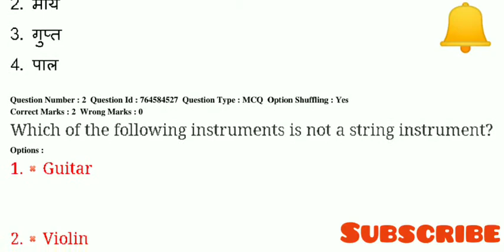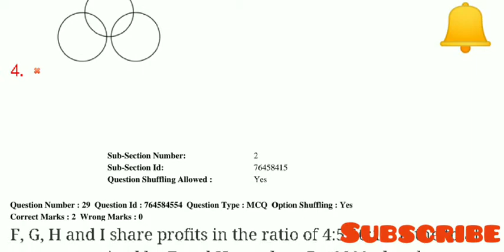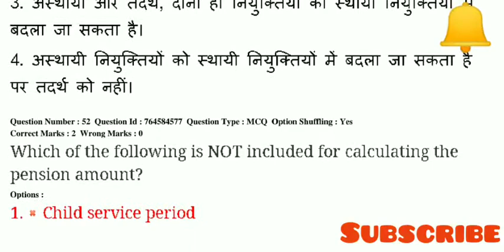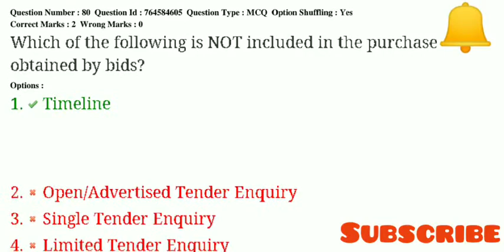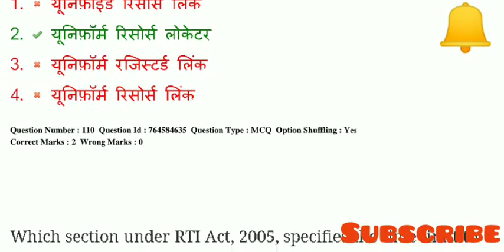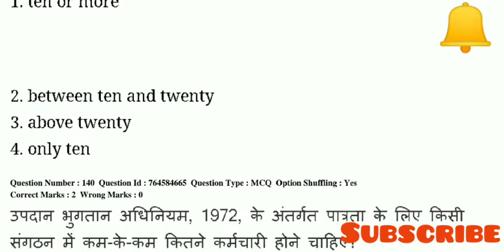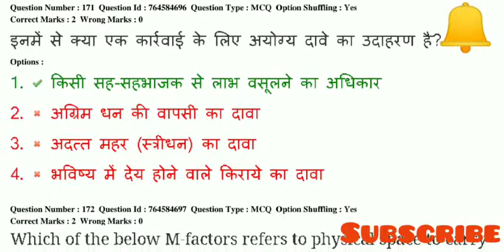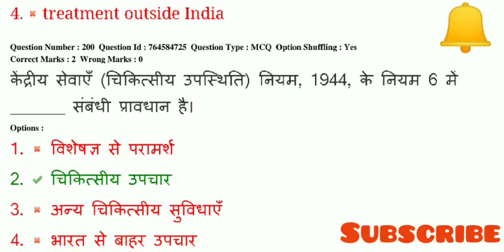CBSE | Assistant Secretary | 28 jan 2020 | Official key